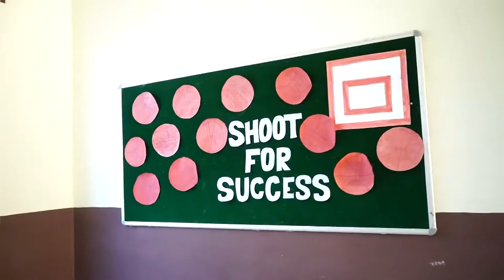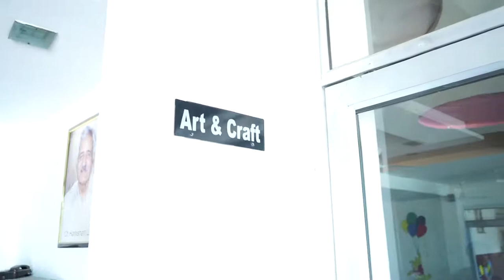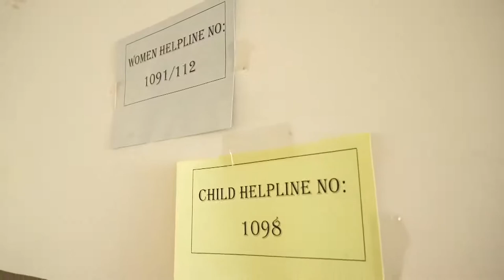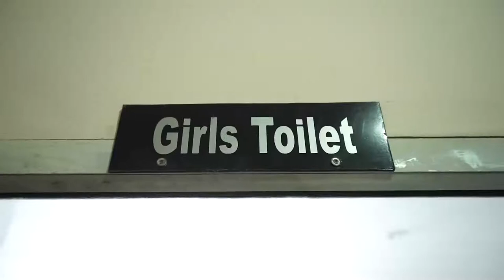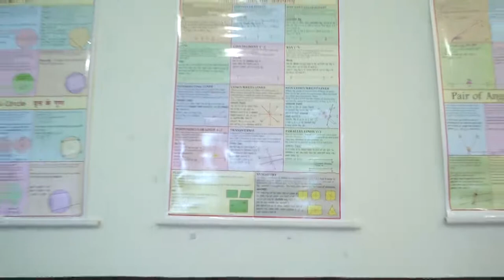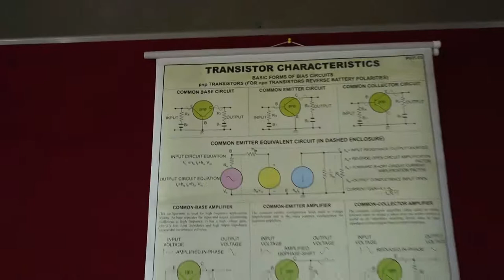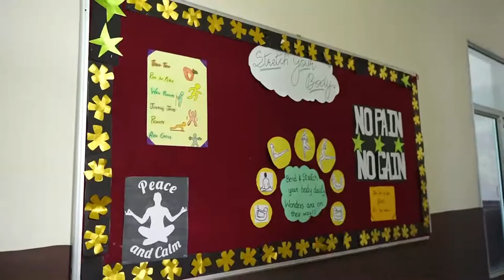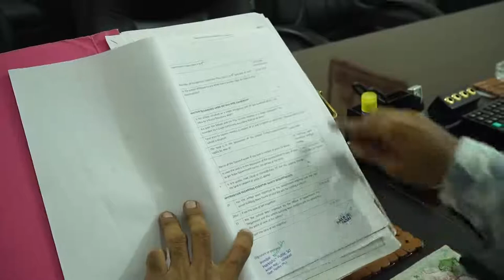HARKISHAN PUBLIC SCHOOL